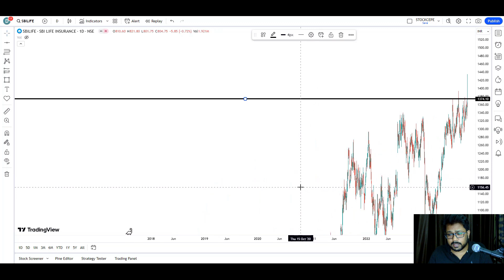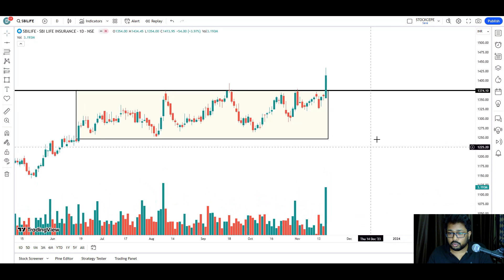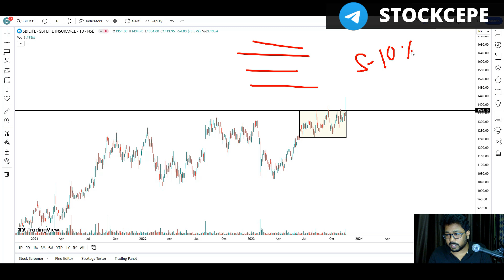SBILIFE Stock Analysis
1. Trend Line
2. Support
3. Resistance
4. Price Action
5. Technical Pattern
6. Candle Stick Pattern
7. Chart Pattern
8. Volume Analysis
9. Price Analysis
10. Pattern Breakout
11. Pattern Breakdown
12. Learn to trade when stock at support
13. ALL TIME HIGH BREAKOUT
✅Stock Chart Learning ( Swing / Breakout Trading)